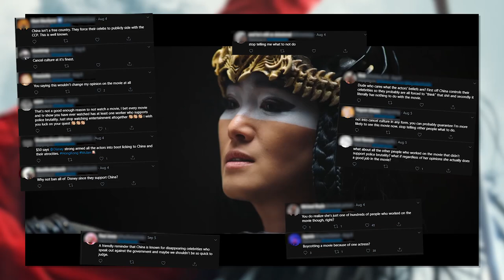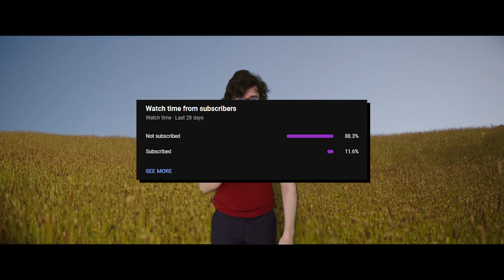I Watched Mulan So You Don't Have To...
What a can of worms this film is! It was always gonna pull in controversy for being another Disney live action remake, plus, it had the gall to remove the musical elements as well as Mushu entirely! But even further down its pit, now lies a whole movement of political civil unrest. So whether you're choosing to boycott the film, pirate it somewhere or support it anyway, here's everything there is to know on the story you've already watched years ago...

...I'm so curious on the outcome of this movement. One the one hand, Disney+ is a massive conglomerate monopoly that can absolutely pull in the numbers. On the other hand, this is fairly big news. I wonder if this film will break records in either direction...